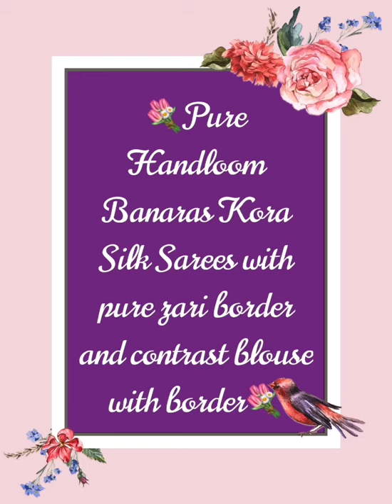V406 : Pure Handloom Banaras Kora by Kora silk Sarees with pure zari border.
🎀💞🎐 Pure Handloom Banaras Kora by Kora silk Sarees with pure zari border🎀💞🎐

🎋Contrast blouse with border🎋

🎐With silk mark🎐